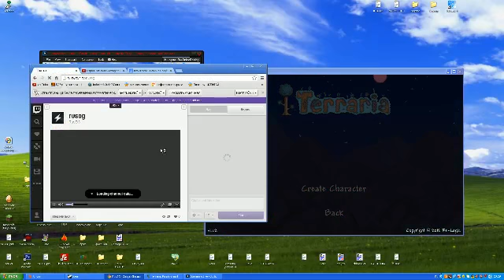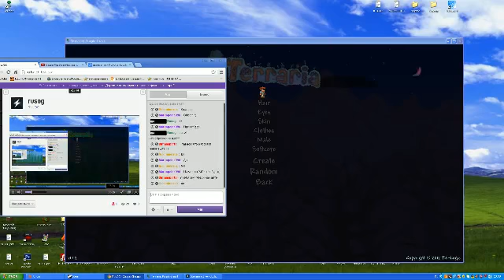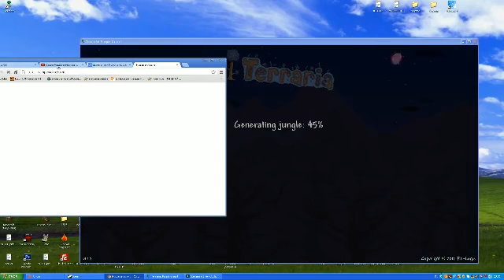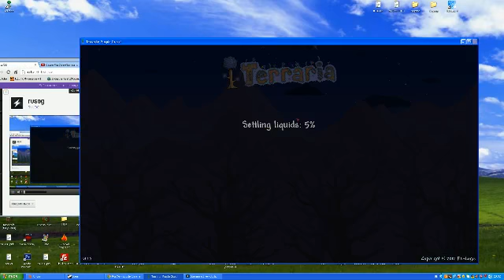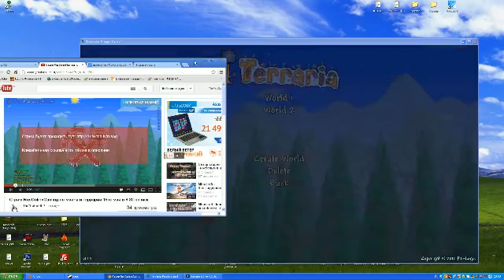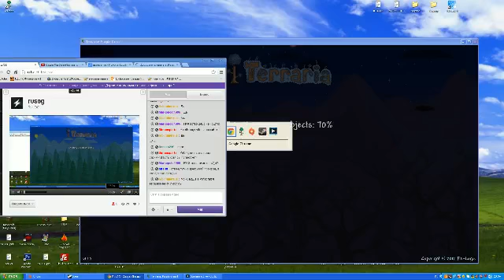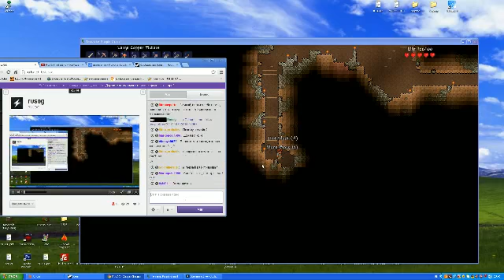STREAM № 1 (часть 1 ) - 1 / 3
Первый стрим  ,получено море позитива )